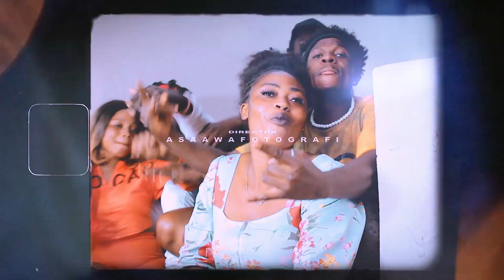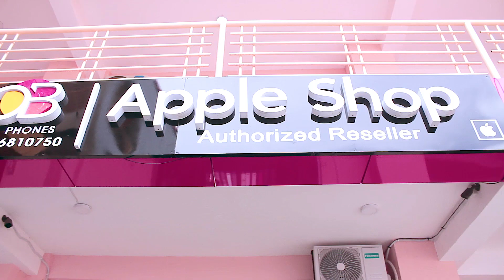Tuntum Boafour - Bone Ka Ft Rany Dopesongz ( Official Video)